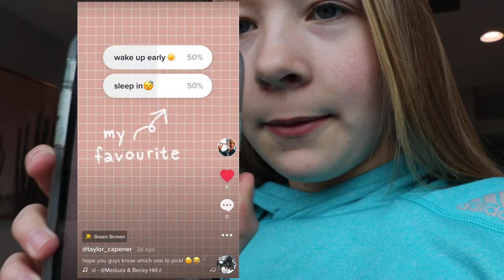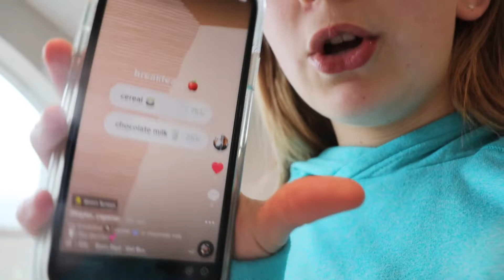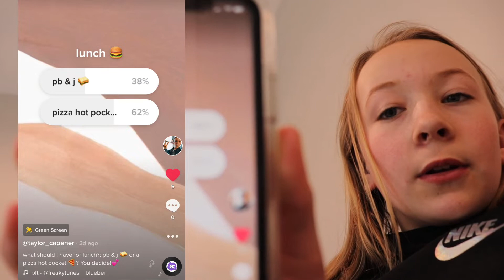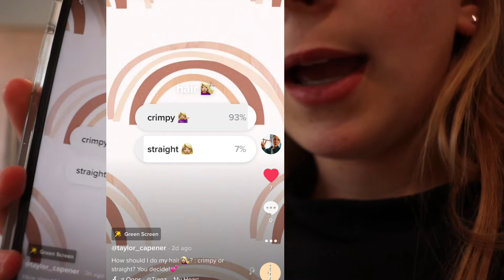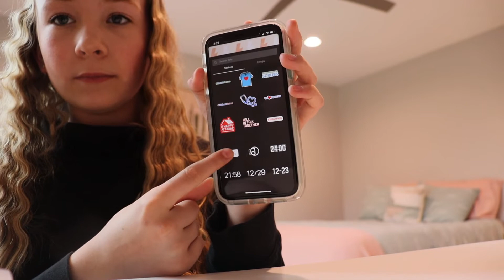Tik Tok Controls My Day!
hey guys! i made this video because I thought that a video that involves my subscribers!

                         hope you enjoy! comment any video suggestions!

M Y  F A V E  P R O D U C T S
- thayers toner
- essence lash princess mascara
- fave primer

:) 12
where do you live?
:) america
editing software?
:) iMovie
camera?
:) canon eos sl3 rebel